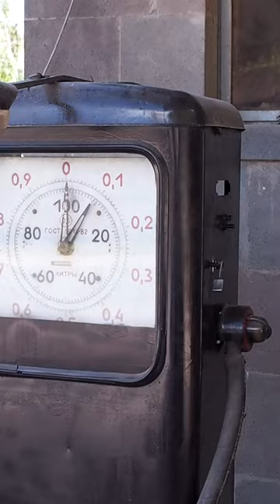Kopiec Kraka x 20 = Vayots Sar. Zobacz cały film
Watch full film on @farwaypictures